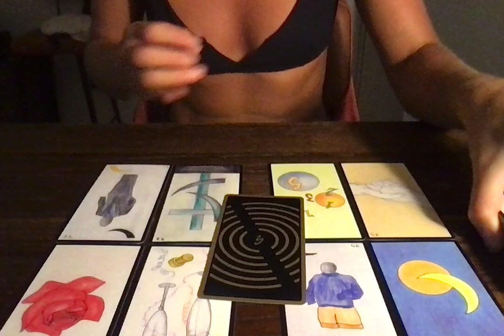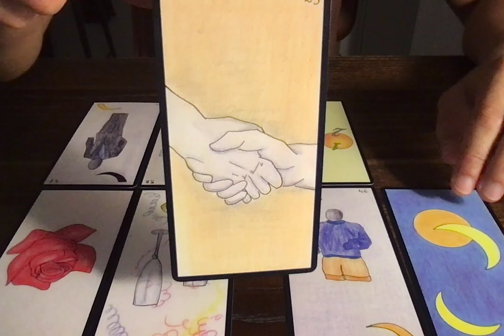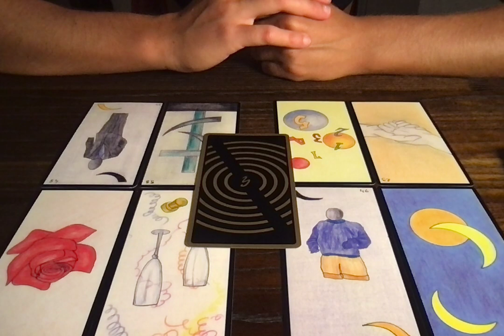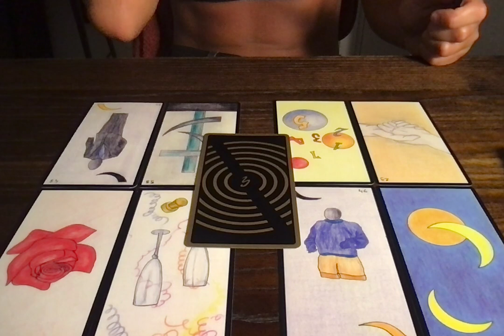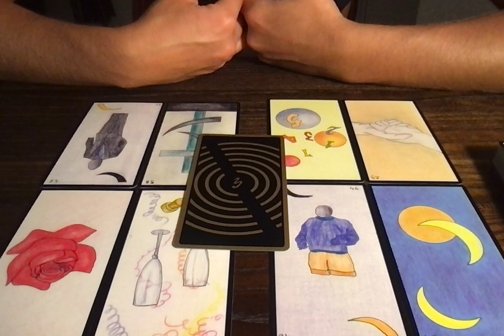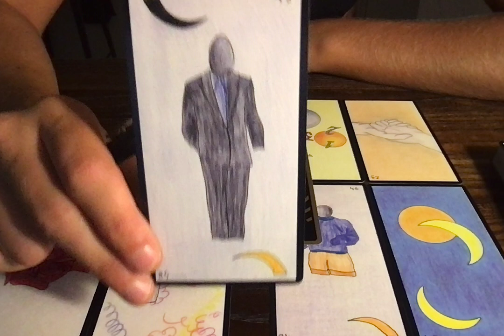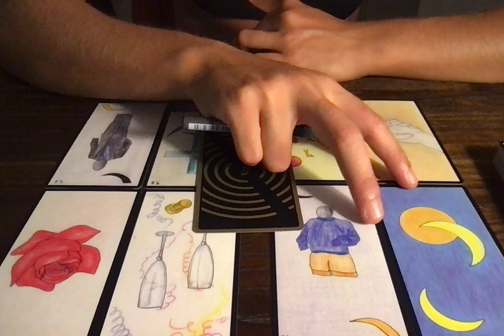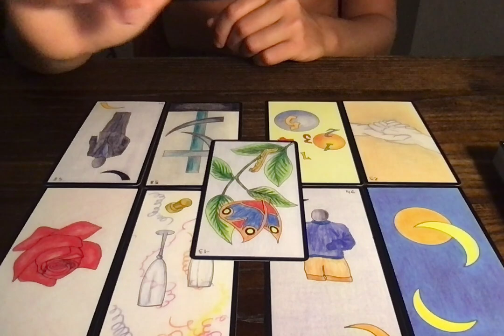TAUREAU (1E QUINZAINE) 1-15 SEPTEMBRE